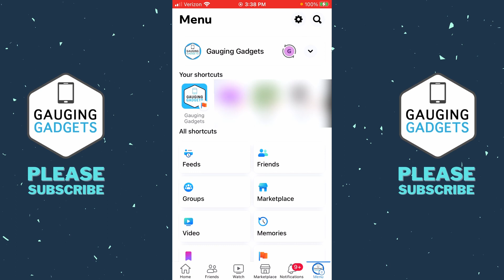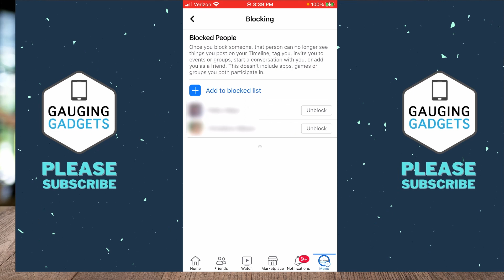How to Unblock Someone on Facebook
How to unblock someone on Facebook? In this tutorial, I show you how to unblock people in the Facebook app on your iPhone or Android phone. I go through the process of finding your Facebook blocked list and then unblocking people. Unblocking people on Facebook allows them to see your timeline and interact with you.

Follow the steps below to change your name in Facebook:
1. Open the Facebook app on your iPhone or Android phone.
2. Select the menu button in the bottom right of the Facebook app.
3. Select the gear in the top right of the menu tp open the Facebook settings.
4. Once in the settings scroll down and select Blocking.
5. Find the person you want to unblock and select Unblock next to their name.
6. Confirm that you do indeed want to unblock this person by selecting Unblock.